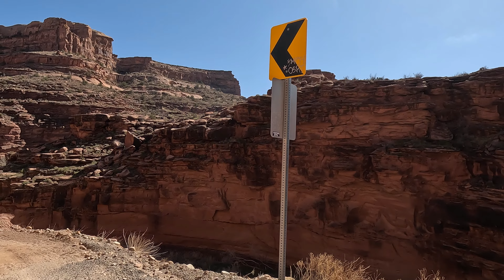Kane Springs Road [Drive-Through] - BLM (Moab Field Office), Utah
Nick Sangetta and Barb Sangetta (mom) drive Kane Springs Road (Also known as Kane Creek Road) in the BLM (Moab Filed Office), Utah on March 16, 2023.

ALL MUSIC BY STANLEY GURVICH:
0:01 TRACK 1 - No Time to Explain
2:06 TRACK 2 - We Are Echoes
3:44 TRACK 3 - Terminal
7:03 TRACK 4 -  Departure
9:08 TRACK 5 - Resonate
10:31 TRACK 6 - Other Scenario
11:56 TRACK 7 - Bits and Pieces
13:34 TRACK 8 - The Rains
15:47 TRACK 9 - Subdivide
17:08 TRACK 10 - Breakdown